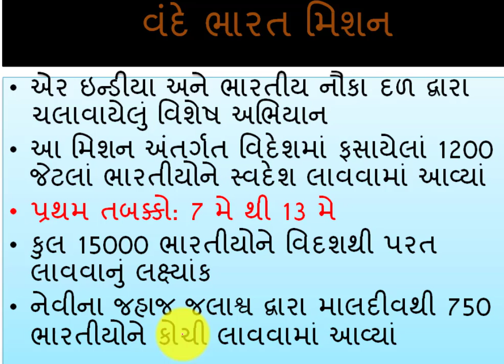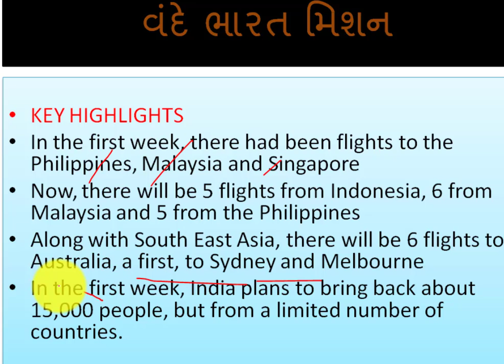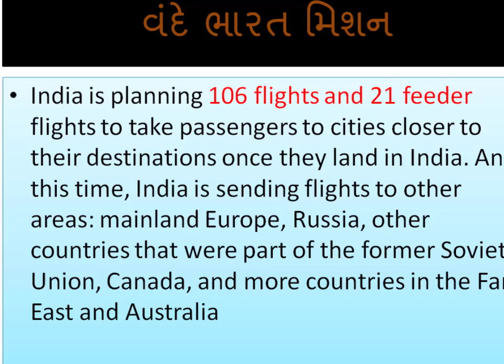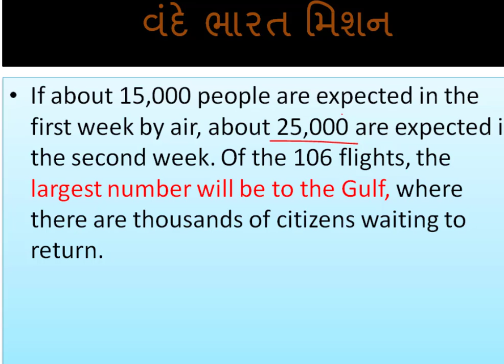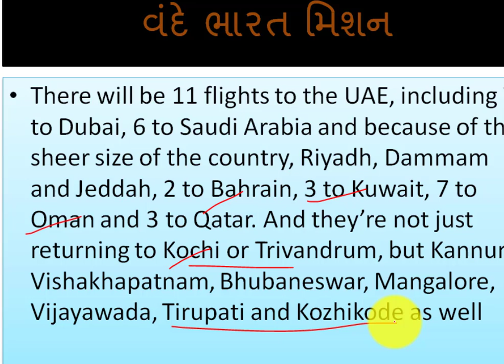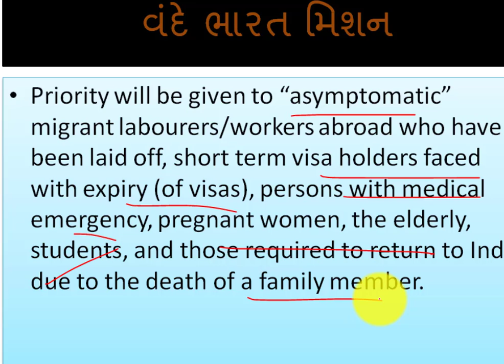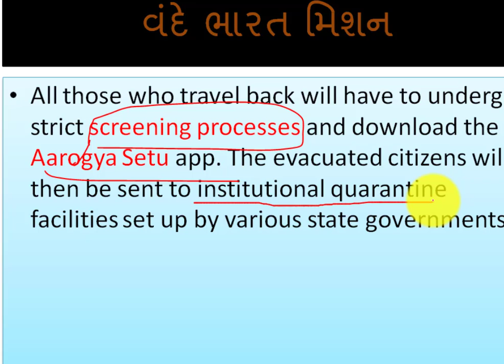VANDE BHARAT MISSION SAMUDRA SETU MISSION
Vande Bharat Mission, Samudra Setu Mission, First week and Second Week planning Role if Air inda and indian Nevy, Priority based indian citizens are coming to Mother land currently
important for all govt. exams GPSC GSSSB DY.SO. PI PSI STI BANK RAILAWAY SSC POLICE EXAM